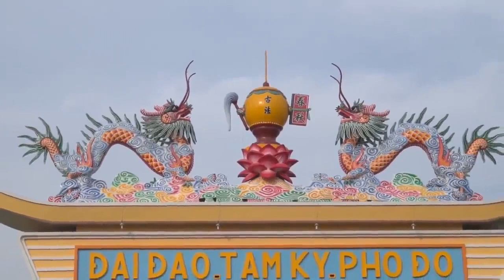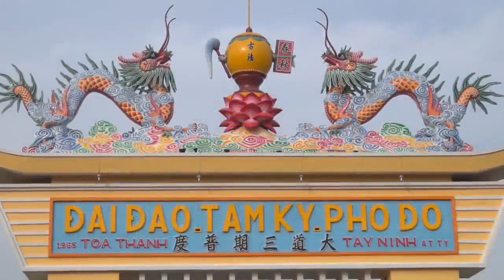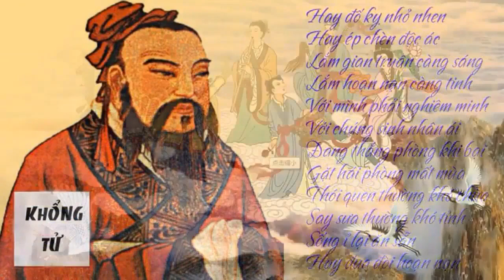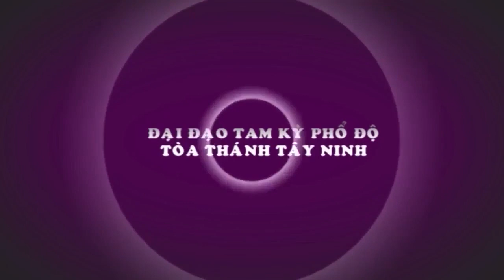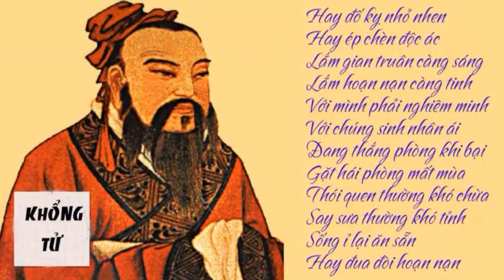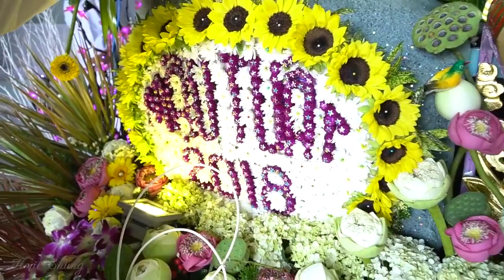Tham Khảo Về Ý NGHĨA CUỘC SỐNG